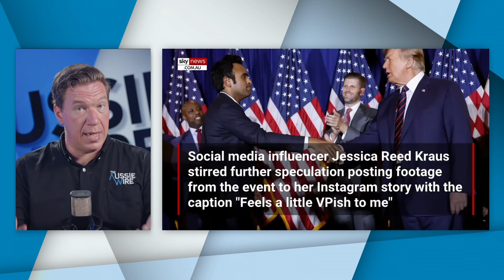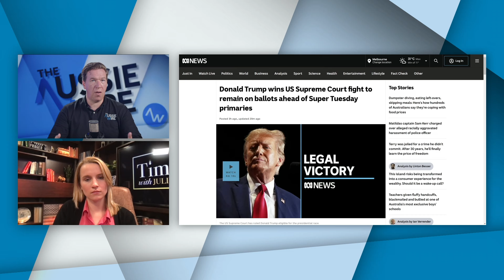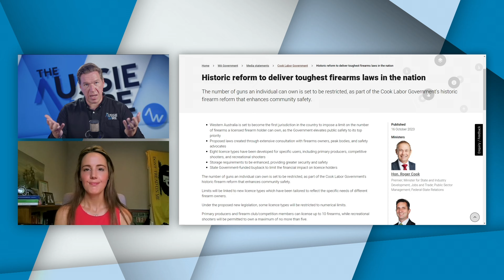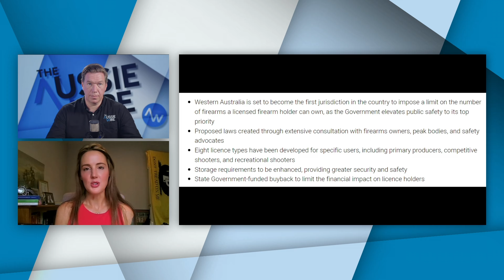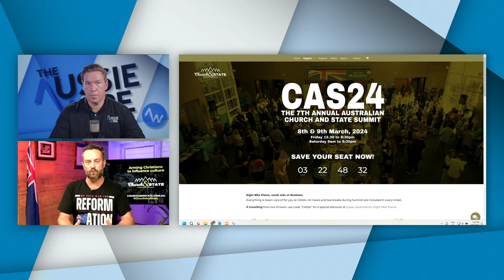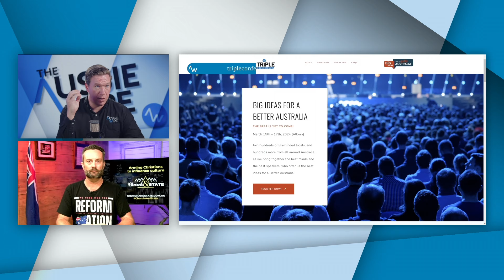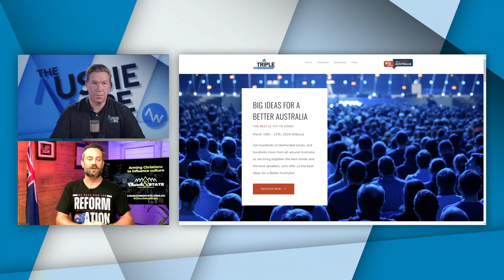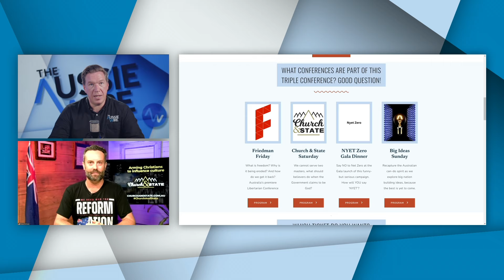Trump wins Supreme Court support: Is he unstoppable now?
Support The Aussie Wire by becoming an INSIDER today!

Today on The Aussie Wire: We need to talk about Trump!

Topher updates us on his time at MaraLago and what he believes may be Donald Trump's strategy with his potential Vice Presidential pick.

Then we hear from North America correspondent Julie Hartman about the outcome of the Supreme Court's ruling on whether Trump is eligible to be President. And Topher and Julie ask the question: Are these efforts to stop Trump actually helping him?

We speak with gun rights advocate Kate Fantinel about the West Australian government's latest effort to undermine the rights of shooters, and try to wrap our minds around the logic, or lack thereof...

and finally we'll speak with Dave Pellowe about the fast approaching Church and State Summit in Brisbane this weekend ( ), followed by the Triple Conference in Albury ( ) of which The Aussie Wire are proud supporters, and both of which will have Topher and Dave in attendence.

Host: Topher Field
Follow Topher Field here;

The Aussie Wire provide news based on Truth, Freedom, and Hope, and we need your help to keep doing it! Support the Aussie Wire by becoming an INSIDER We release new episodes of the news every Tuesday and Thursday at 4pm, you can catch up on past episodes at theaussiewire.com, follow all our socials via @theaussiewire, and be sure to join our mailing list so we can keep in touch even if we get deplatformed.